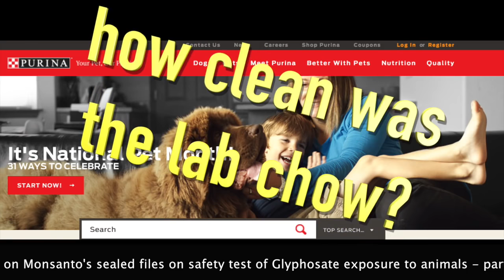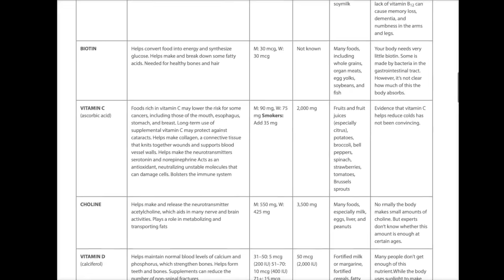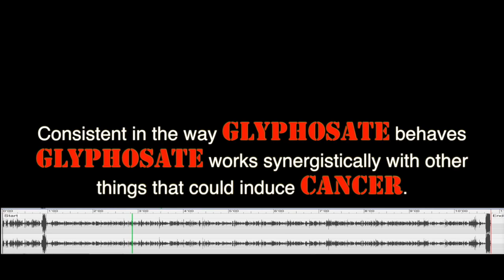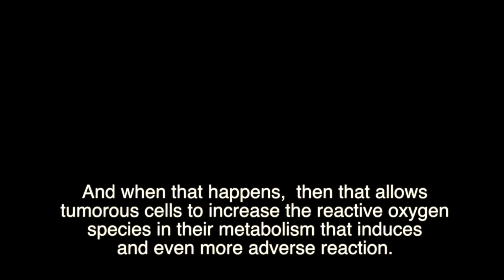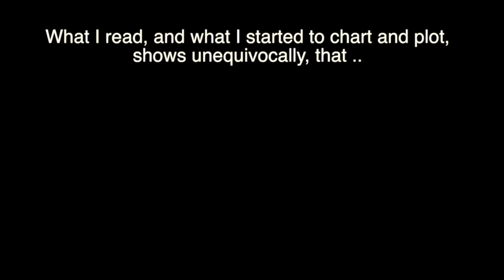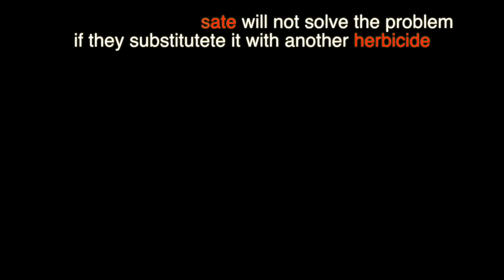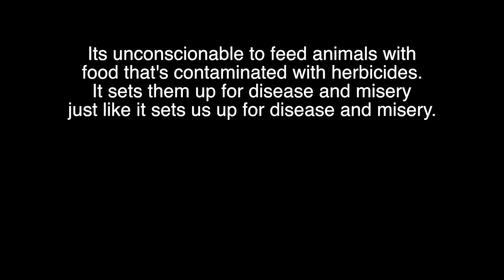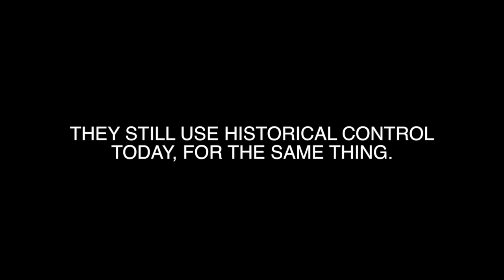Anthony Samsel on Glyphosate safety tests Part 2 [Mirror]